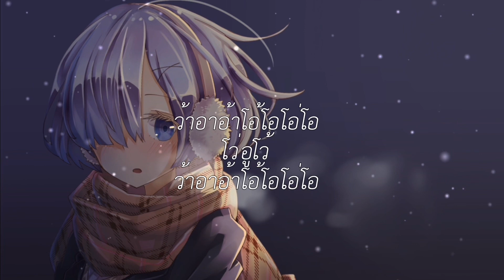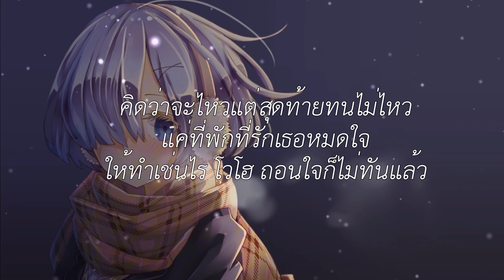ขอไห้เธอใจดี , ทุกความทรงจำ , รักไปแล้ว [เนึ้อเพลง]